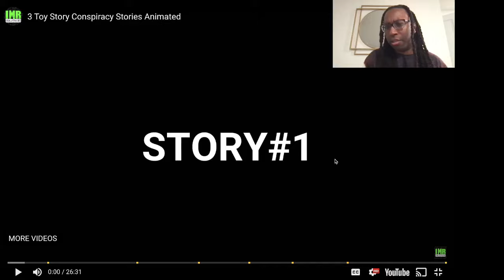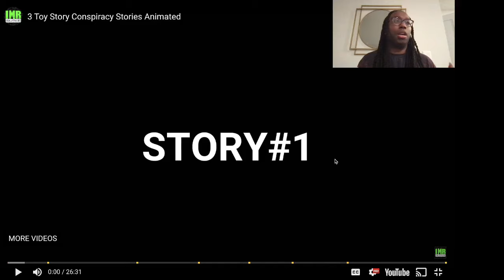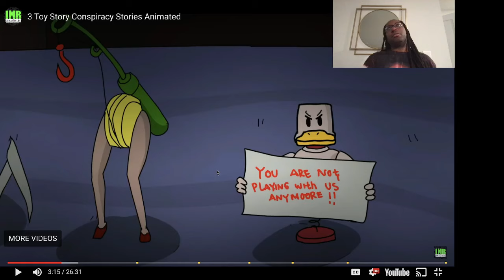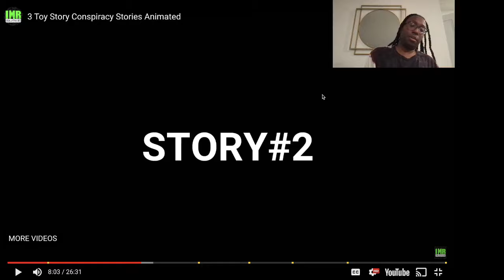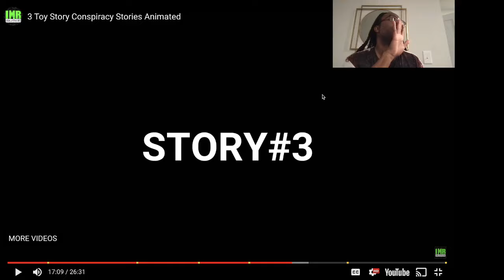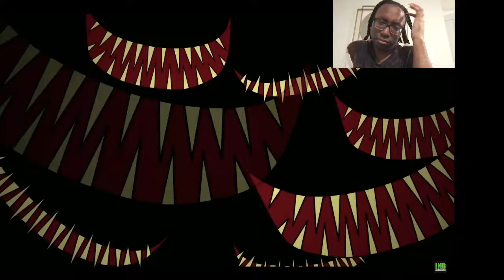TOY STORY'S HORRIFIC TRUTH REVEALED!!! (Animated Horror Stories REACTION!)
In this video we get 3 gnarly stories all based around the pixar classic movie toy story! Leave your comments of the stories below as i cant wait to read them!